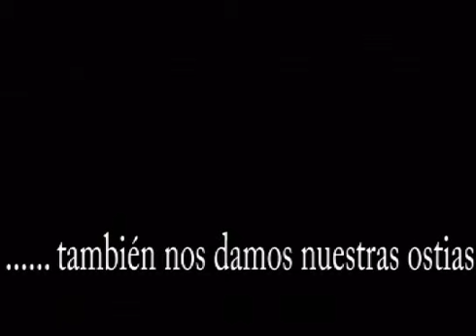Le parkour - Madrid 2005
parkour rulezzzzz